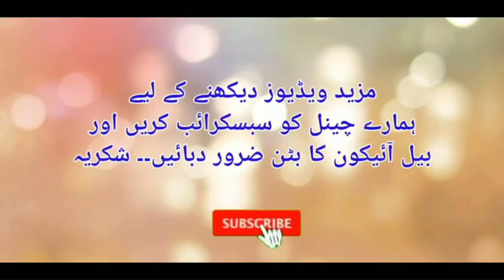Mardana kamzoori (مردانہ کمزوری) ka ilaj | How we diagnose Erectile Dysfunction | Dr Fartash Sarwar